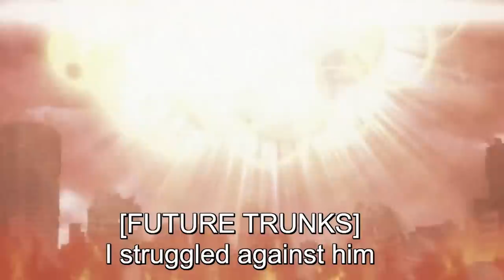GOKU BLACK ARRIVES!! (DB Super Reaction)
E49 - A Message from the Future - Goku Black Strikes!